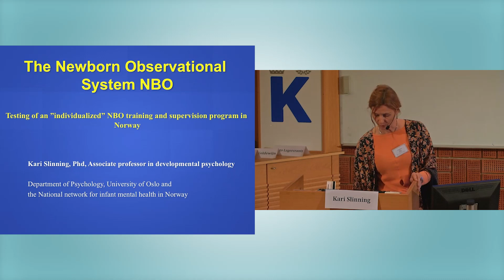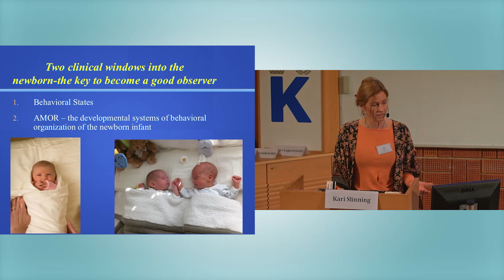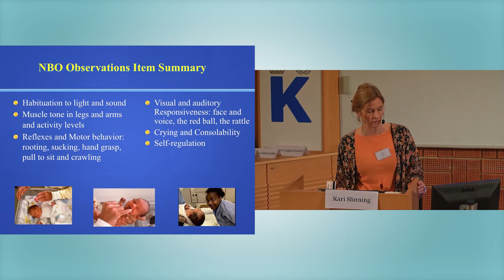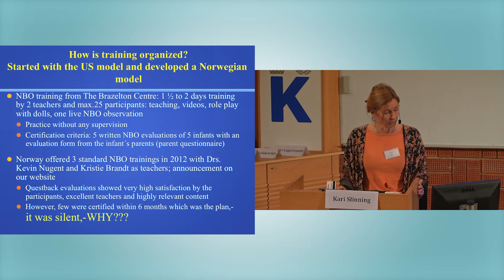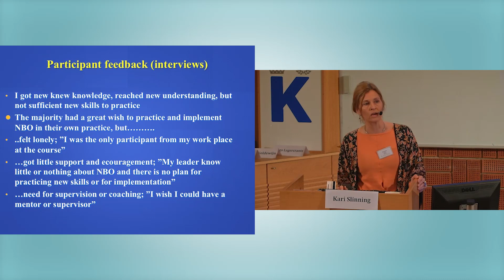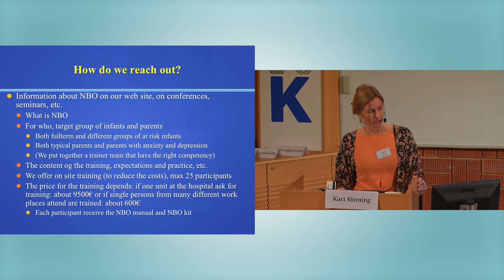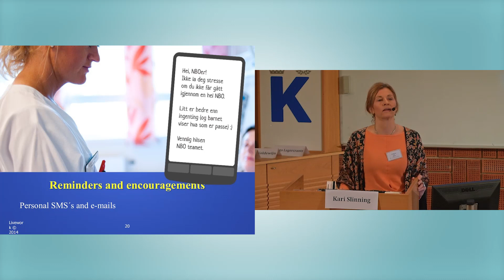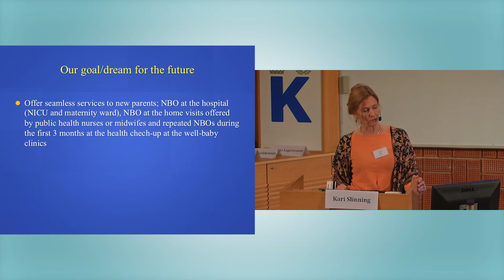4 Kari Slinning. The 2015 Swedish Conference on Ultra-Early Intervention.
Kari Slinning – NBO, Newborn Behavioral Observation. The 2015 Swedish Conference on Ultra-Early Intervention.